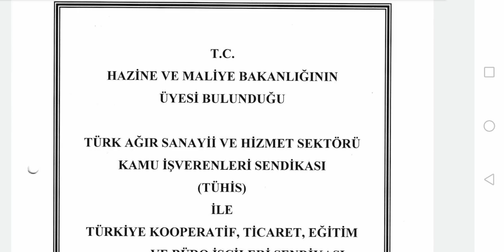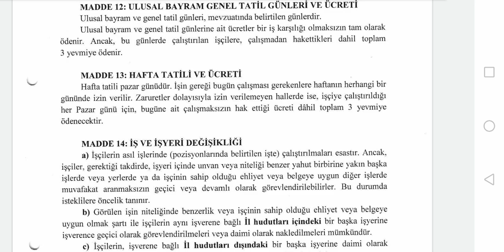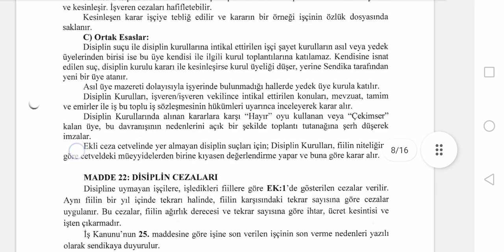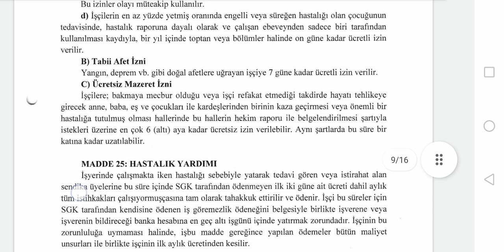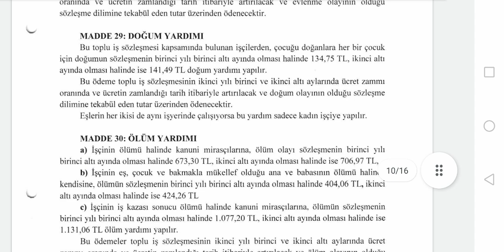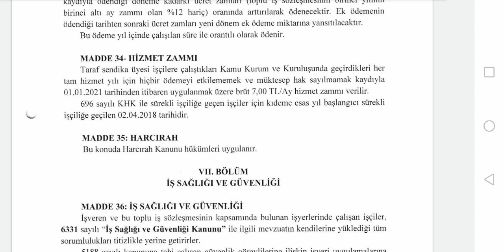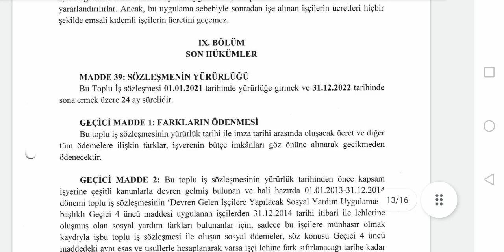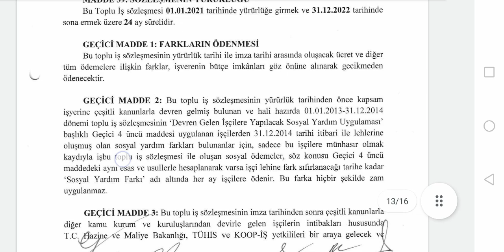HAZİNE VE MALİYE BAKANLIĞI 2021 VE 2022 TOPLU İŞ SÖZLEŞMESİ TİS İMZALANDI